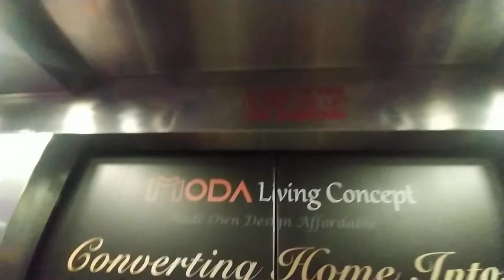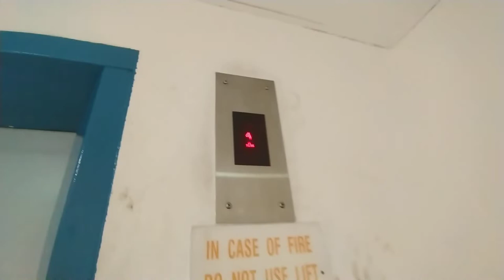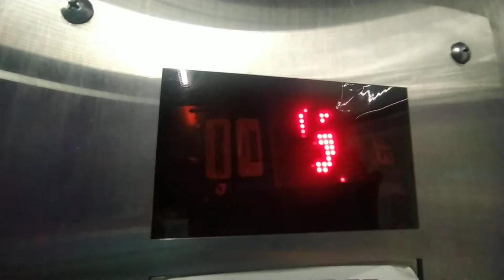Modded 1980/81 Fiam lifts at Upper Serangoon Shopping Centre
the only interesting about this mod is the door indication for the fireman lift (2:22). otherwise, the levelling is VERY SLOW

0:00 passenger lift
0:51 walking to fireman lift
1:23 fireman lift

History: originally Fiam, modded by Sakura on 2006(passengers) and Ken Jo on 2008(fireman)

Thursday, 31 March 2022 (31/3)